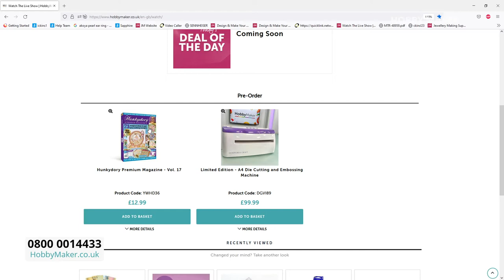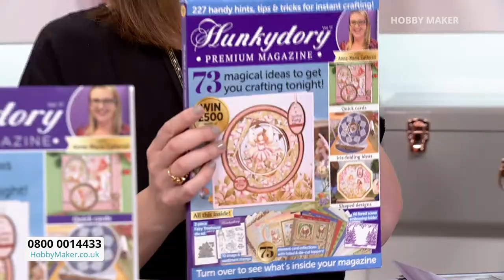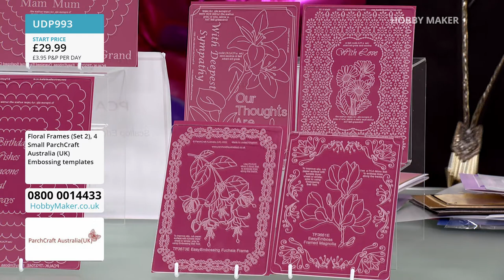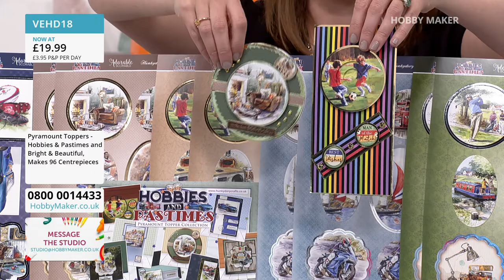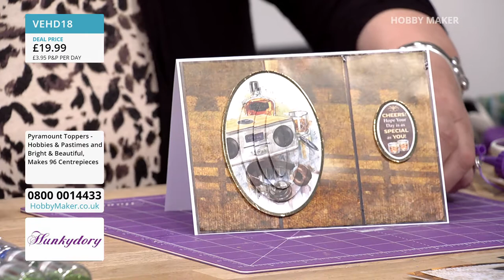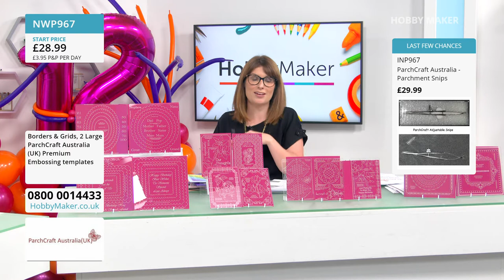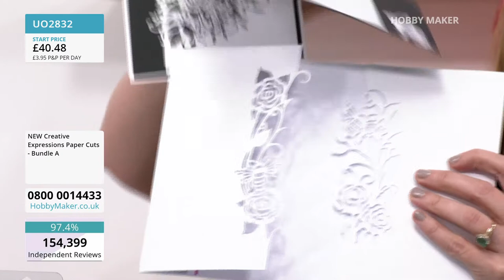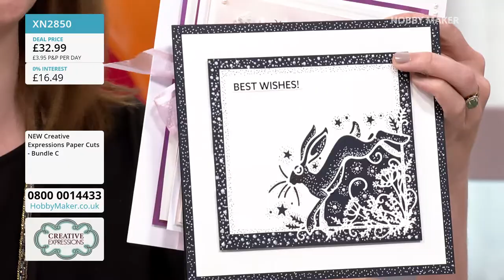Hobby Maker live - 10/05/2022